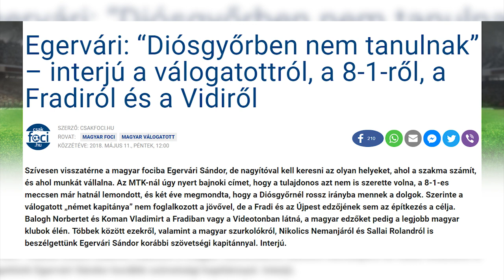A magyar futball olyan, mint a politika, csak még lehet apák-fiúkozni | Zoom.hu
A MLSZ-t zavarja, ha szurkolók vannak a stadionokban, Deutsch Bence öngólján csámcsog a futballközönség, Egervári Sándor pedig továbbra is büszke arra, amit a válogatottal elér. Jó lövés, bedobás!

Készítette: Csepregi Botond, Fekő Ádám, László Viktória